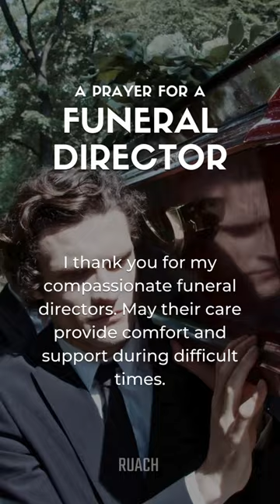Funeral Director's Prayer for Comfort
In this prayer, we seek solace for funeral directors who guide us through difficult times. May their compassion bring comfort to grieving hearts, and may their work be a source of healing.